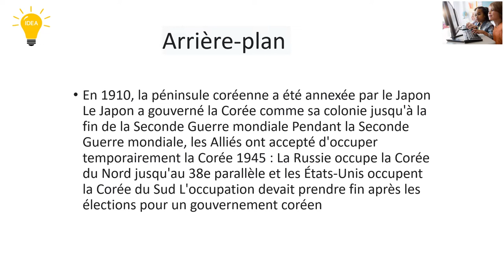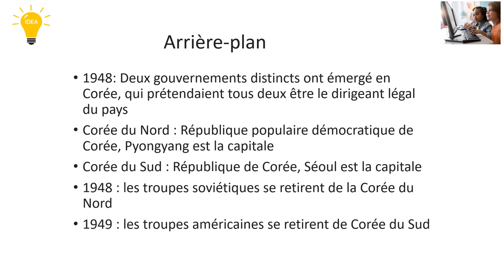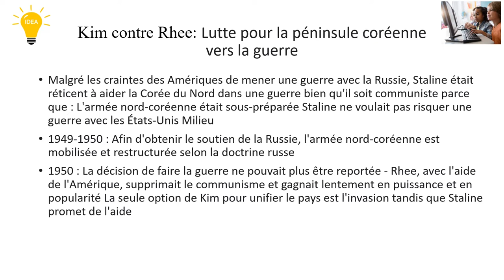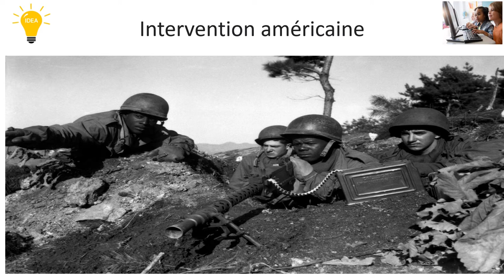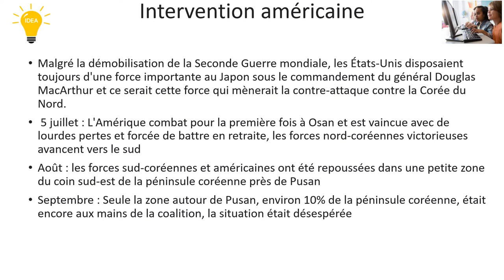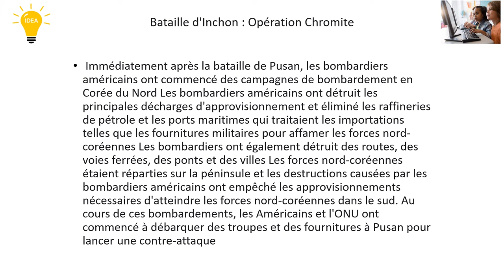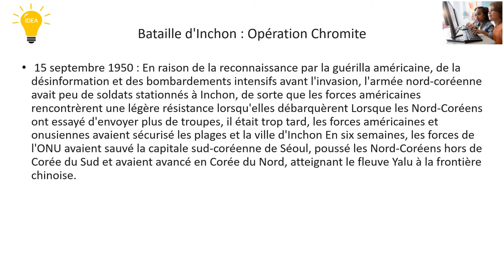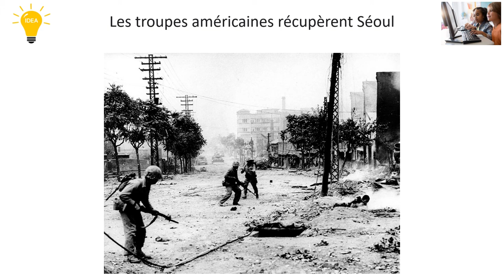Korean War en Francais.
Dans cette vidéo, nous avons utilisé la musique NCS. Merci à la musique NCS.